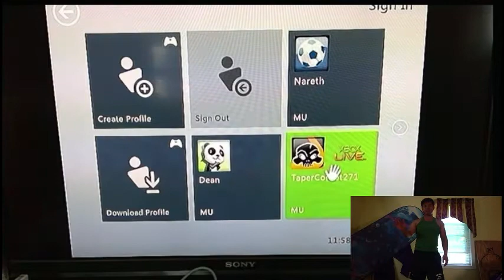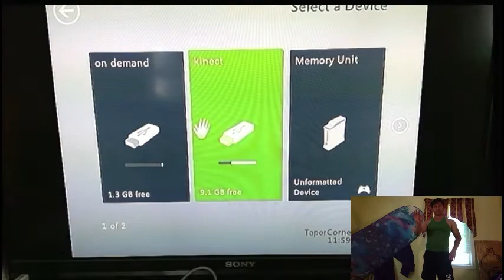Leela Therapy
I play a game that's more about spirit and harmony than brains and brawn.  Boring?  Probably!

Ha, that's less than 7 minutes editing!  I hope I've gotten better at this...

Game played: Deepak Chopra's Leela